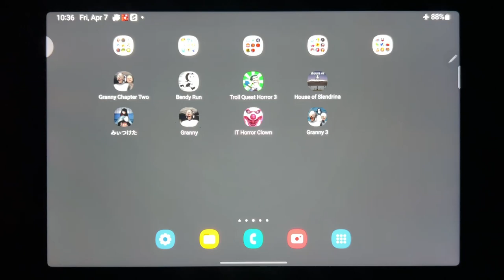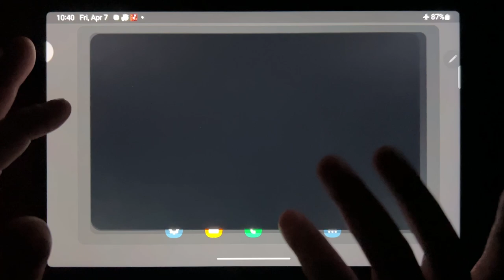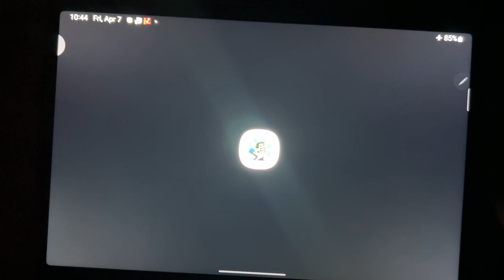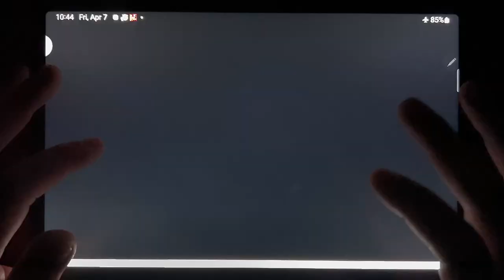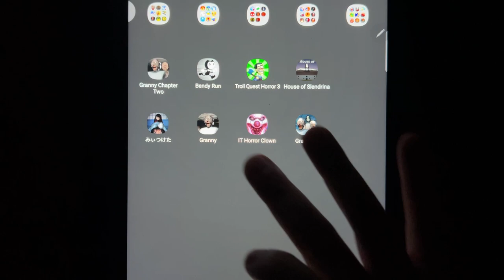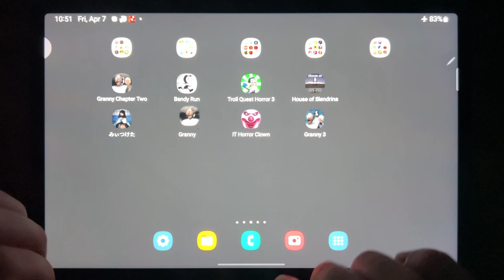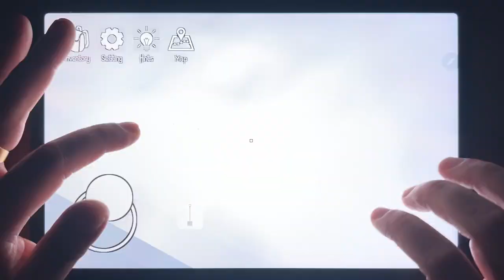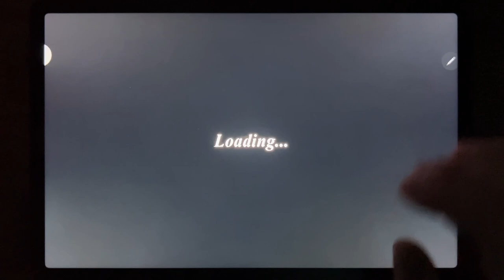Granny Chapter Two, Bendy Run, Troll Quest Horror 3, House of Slendrina, Founddd, Granny...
Granny Chapter Two, Bendy Run, Troll Quest Horror 3, House of Slendrina, Founddd, Granny, IT Horror Clown, Granny 3